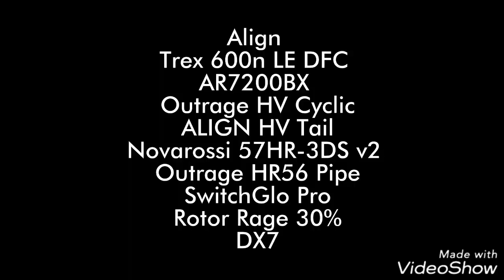Trex 600n LE DFC Novarossi 57HR-3DS v2 8/12/18 - Aaron Smith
Align Trex 600n LE DFC AR7200BX Outrage HV Cyclic ALIGN HV Tail Novarossi 57HR-3DS v2 Outrage HR56 PipeSwitchGlo Pro DX7 - Aaron Smith Team GrandRc.com PlanetHobby.com SwitchGlo ZRC Novarossi Motors U.S.A